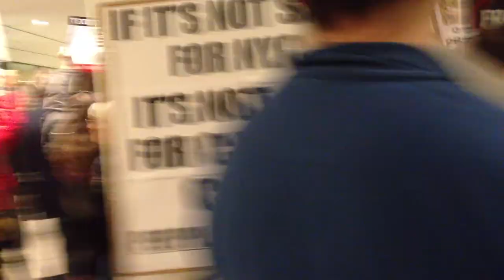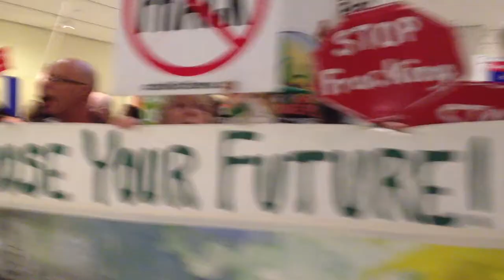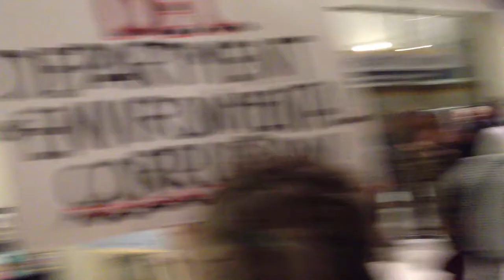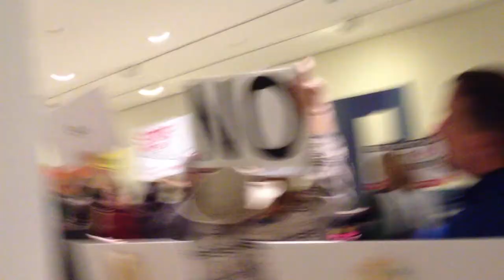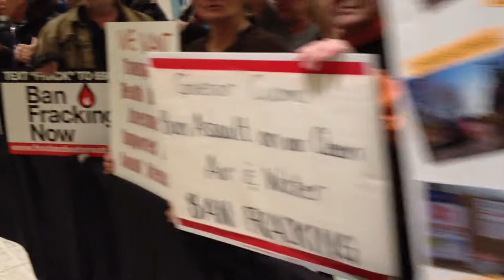Walking through the anti-fracking crowd in Albany, January 8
On January 9th, a demonstration was held in Albany against the Hydraulic Fracturing Industry (Fracking) and the possibility of it being legislatively approved in New York State. There will be a vote at the end of February when the current moratorium on fracking ends. (You can text "FRACK" to 69866 to ban fracking.)

At the rally there were about 2000 people present against fracking. As well as a small group of approx 30 in support of it. Those against fracking were pushing for a statewide ban on it. The current moratorium (which will expire at the end of February) just postponed the decision of whether or not to allow the fracking industry into the state.

This is my second video from the demonstration.

Stay Informed. Get Involved. Be Active.